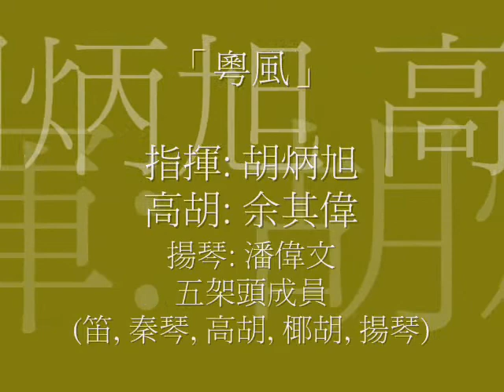香港中樂團「粵風」 - 胡炳旭演前訪問 Interview with Hu Bingxu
以廣東音樂為主題的「粵風」, 將於7月17日(星期六), 香港文化中心音樂廳舉行, 特邀國寶級指揮家胡炳旭執棒, 帶領樂團連同余其偉(高胡), 潘偉文(揚琴)以及五架頭成員, 以交響化及樂隊編制演繹多首粵樂名曲, 包括《賽龍奪錦》,《平湖秋月》,《娛樂昇平》以及《雙聲恨》等等, 在炎夏裡吹來別有風味的「粵風」.門票於城市電腦售票網發售, 電話訂票: 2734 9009 節目查詢

Cantonese music is a regional music genre, popularly found in the Pearl River Delta in the Guangdong Province of China and in HK and Macao.
Its tunes conjure up a strong ethnic colour, whether in terms of style, melody or tonality. The concert will be conducted by guest conductor Hu Bingxu, together with the orchestra and various artists, will perform some of the popular tunes, including The Dragon Boat Race, Autumn Moon on a Placid Lake, A Cool Breeze and the Bright Moon etc. Tickets are available at URBTIX. Reservation: 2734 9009 Programme